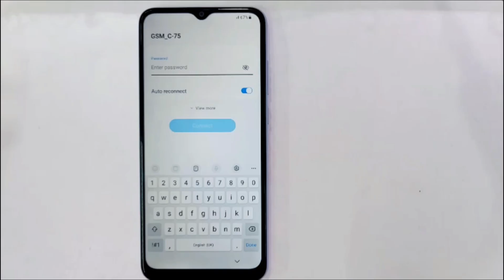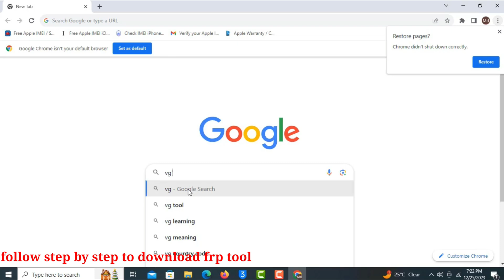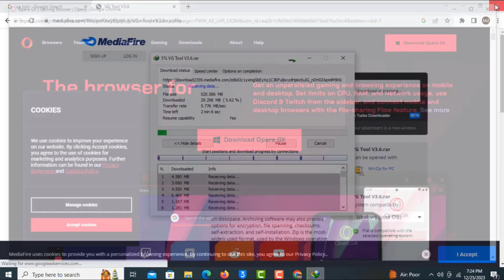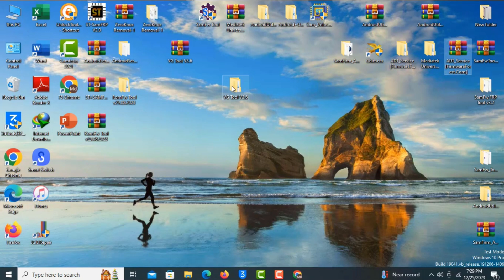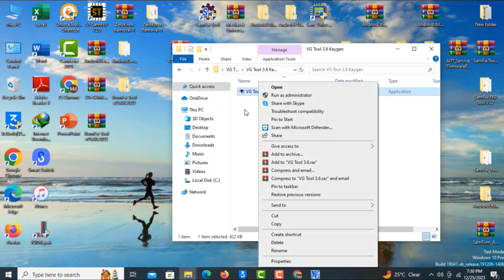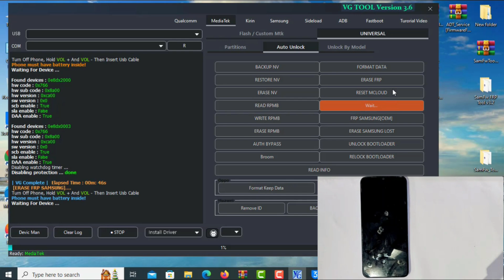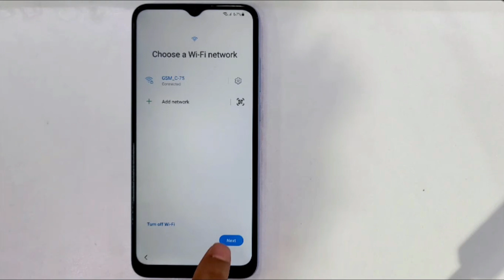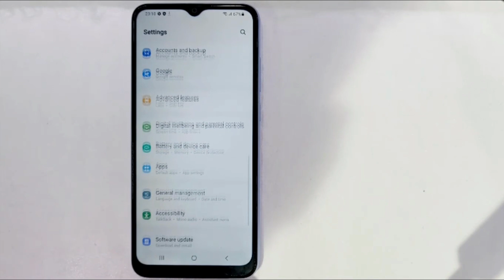Samsung A04e/A03s/A02/A01 Frp bypass Android 13,14,12 (No-*#0*#) New Tool,All Galaxy Frp unlock 2024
This is my new video  Samsung A04e/A03s/A02/A01 Frp bypass Android 13,14,12 (No-*#0*#) New Tool,All Galaxy Frp unlock 2024